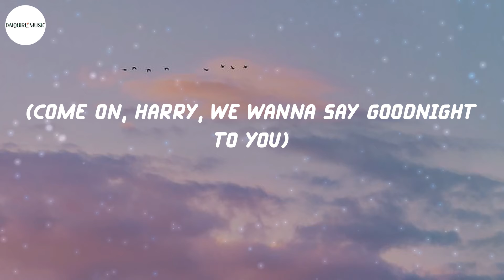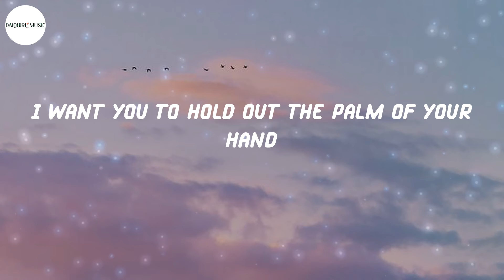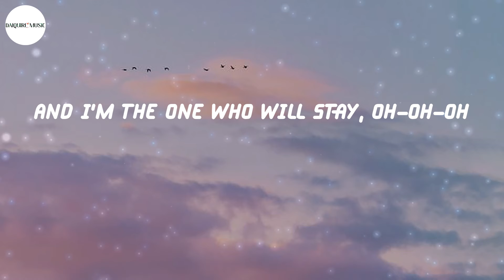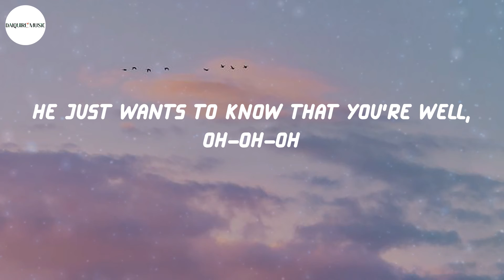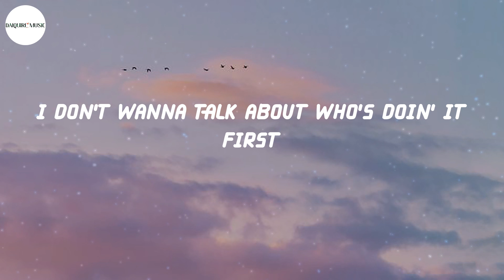Harry Styles - As It Was (Lyrics)